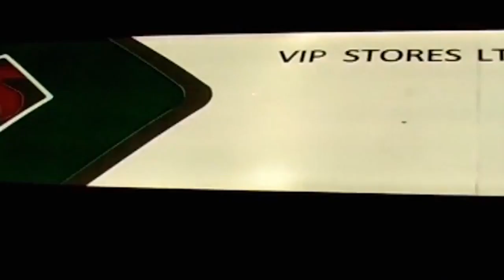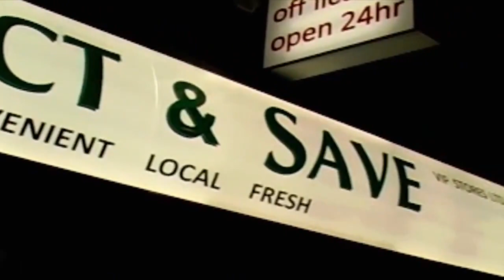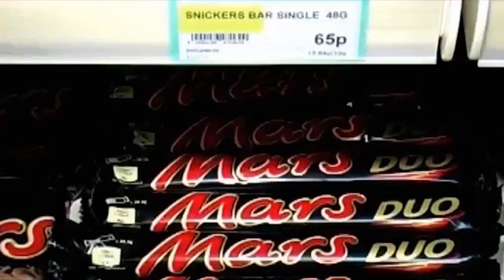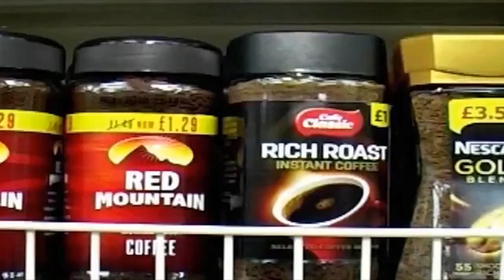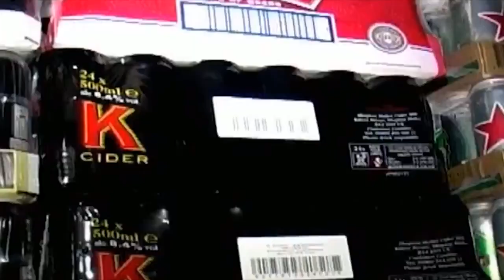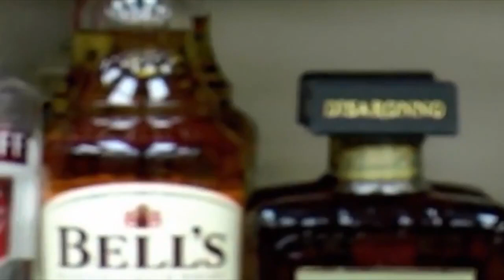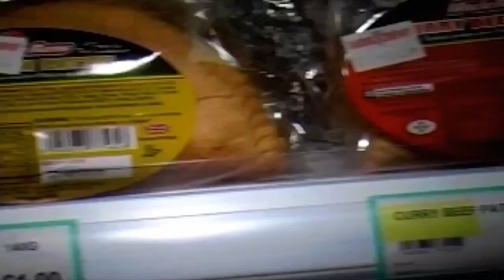Enfin JOHJI YAMAMOTO Reconnait PAPA WEMBA Comme Grand Sapeur Africain et Lui Rend Hommage